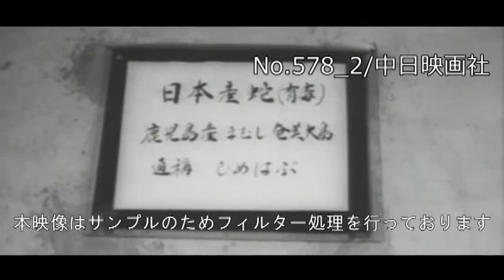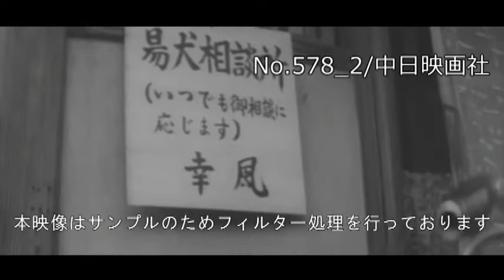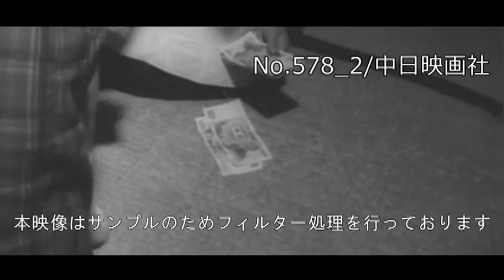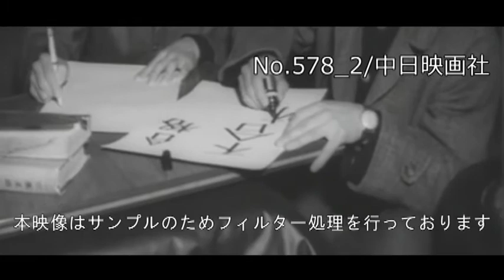「動物さまさま」No.578_2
この映像へのお問合せ↓
概要↓

群馬県藪塚温泉に蛇園。
蜜蜂の針で針治療。
京都の中島さんの飼い犬の“易犬相談所”。